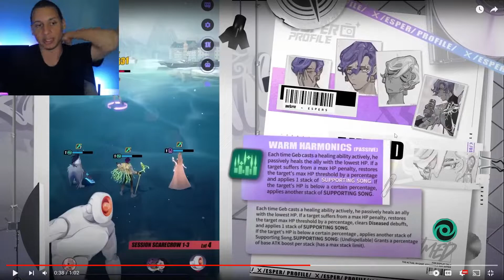Dislyte - Reacting to New 5 Star AHMED & STEWART GAMEPLAY ANIMATIONS! Looks to GOOD!